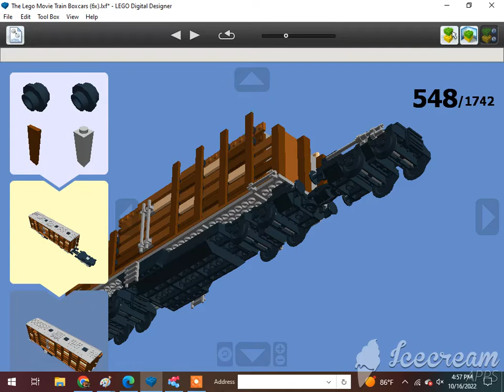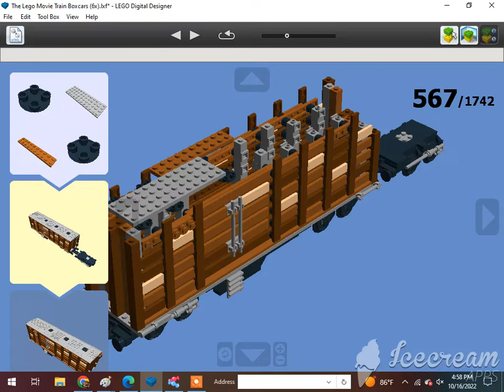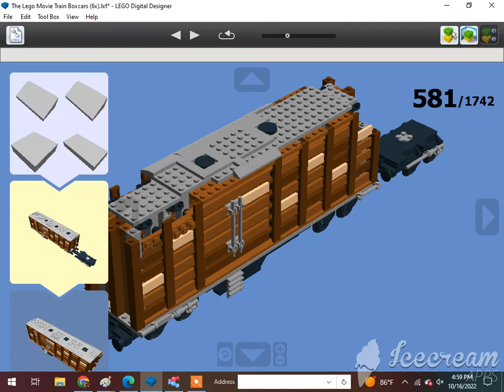Building A Full Set of Lego Old West Boxcars (The Lego Movie) 6/20🇺🇸